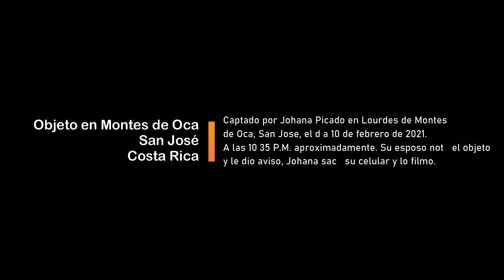OVNI en Lourdes de Montes de Oca, San José Costa Rica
Al ser las 10:25 PM Johana Picado es avisada por su esposo de un objeto luminoso a cierta distancia de la ventana de su casa, ambos salen y logran captar el objeto en video por unos segundos